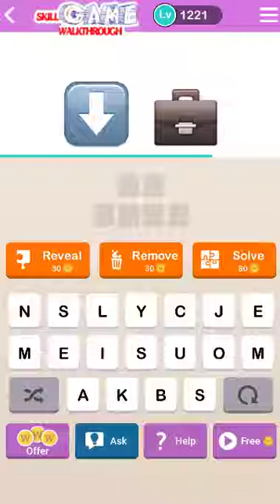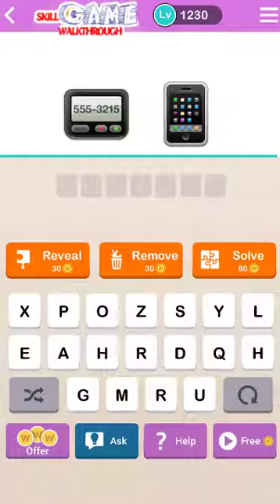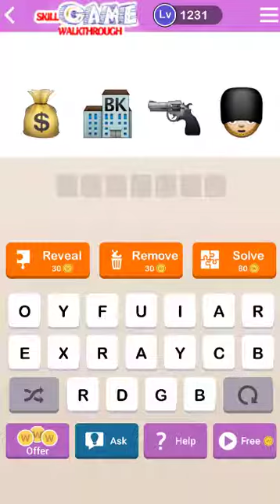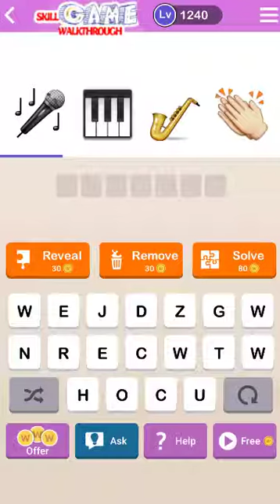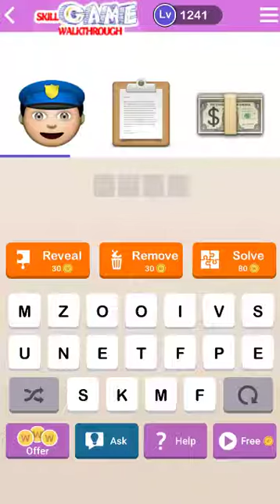GuessUp : Guess Up Emoji Level 1221 - 1240 Walkthrough